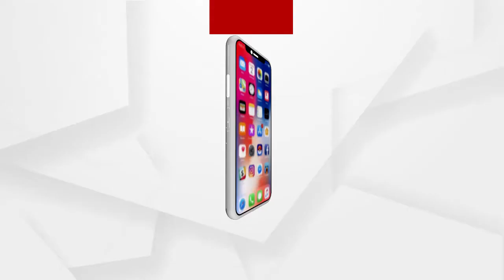ଚାଷୀ ସମସ୍ୟାକୁ ନେଇ ଗୃହ ଅଚଳ ଥିବା ବେଳେ ନୂଆପଡାରେ ବର୍ଷାରେ ଭିଜିଛି ଧାନ ....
ମଣ୍ଡି ସମସ୍ୟାକୁ ନେଇ ବିଧାନସଭା ଗୁହରେ ହଟ୍ଟଗୋଳ ହେଇଥିବାବେଳେ ନୂଆପଡାରେ ବର୍ଷା ଲାଗି ଭିଜିଛି ହଜାର ହଜାର ବସ୍ତା ଧାନ ।ଟୋକନ ଲାପ୍ସ ଯୋହୁଁ ମଣ୍ଡିରେ ଧାନ ପଡିରହିଥିବା ବେଳେ ଅଦିନିଆ ବର୍ଷା ବଢାଇଛି ଚାଷୀଙ୍କ ଚିନ୍ତା .